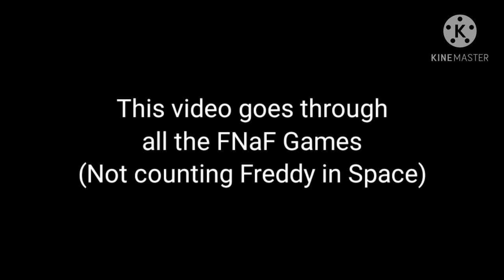FNaF Games 2014-2021 as of January 12th